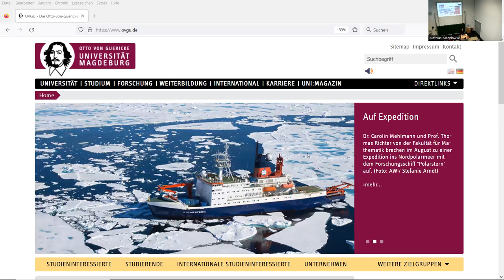Hybridlehre mit fest eingebauter Hörsaalkamera/Funkmikrofon im Hörsaal 2 in G22A der OVGU Magdeburg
Im Video stelle ich kurz den Anschluss und die Bedienung der fest eingebauten Hörsaalkamera und des Funkmikrofons im Hörsaal 2 in Gebäude 22A der Otto-von-Guericke-Universität Magdeburg für die Hybridlehre bzw. die gleichzeitige Übertragung einer Präsenzvorlesung oder eines Präsenzplenums in einer Videokonferenzsoftware wie Zoom vor. Verbaut ist dort eine per Fernbedienung schwenk- und zoombare Kamera, die zusammen mit dem Hörsaalton eines Sennheiser-Funkmikrofon per USB mit dem Laptop verbunden ist. Damit lassen sich recht schnell einfache Hybridlehrveranstaltungen ohne große technische Vorbereitung ermöglichen.

Wie man hört, klingt der Ton ohne die Original-Audio-Einstellung in Zoom noch etwas besser.

Kapitelmarken:
0:00 Einleitung
0:38 Mikrofon "Web Presenter HD"
1:28 Kamera "Web Presenter HD"
3:15 OBSBOT-Tracking-Kamera
4:34 DJI-MIC-Funkansteckmikrofon
5:35 Bildschirmfreigabe